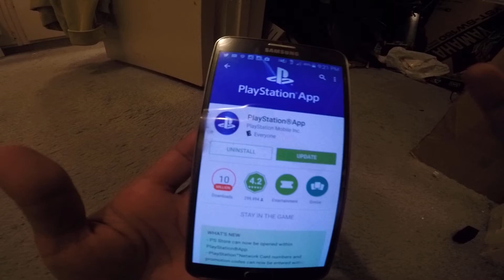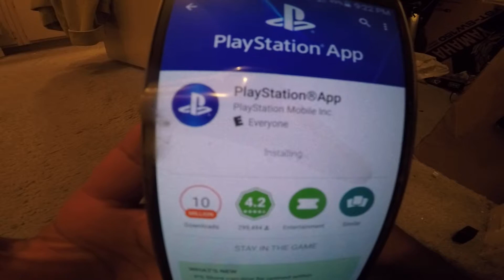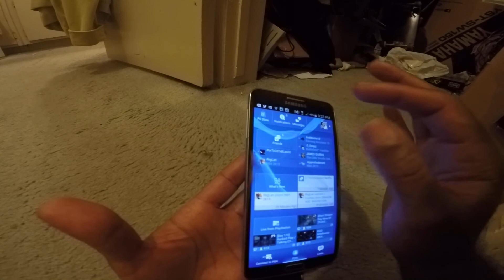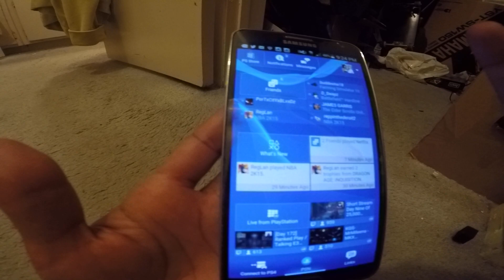PLAYSTATION APP UPDATE 4 LOLLIPOP 5.0 ANDROID IOS IPHONE PSN PS4 NOTE 3 1080p 60FPS 6/21/2015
playstation app update lollipop 5.0 android ios iPhone psn ps4 note 3 1080p hd 60fps gopro hero 4 hero4 network 4